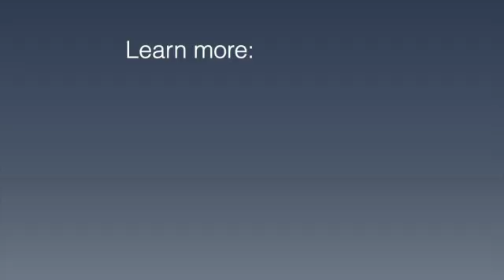Cosmetic lasers explained!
Listen as we review different types of cosmetic ablative lasers (ie: the ones that really work).